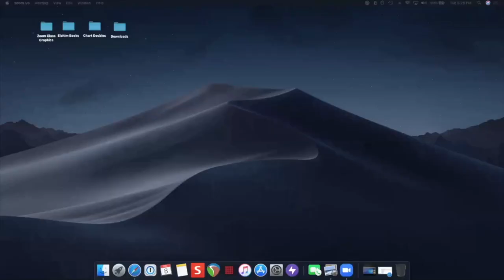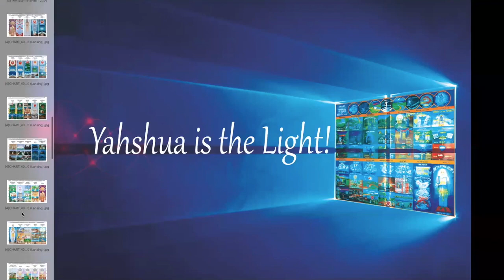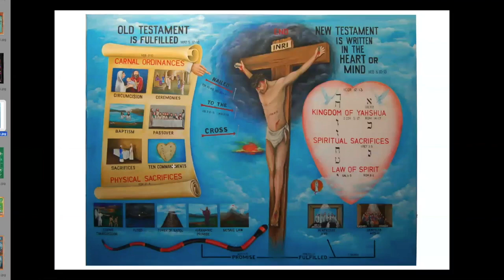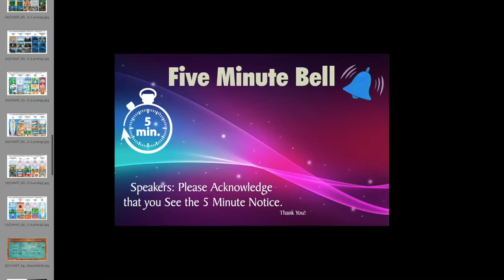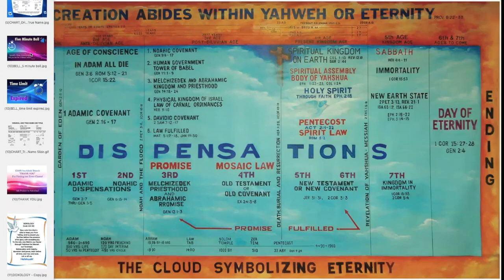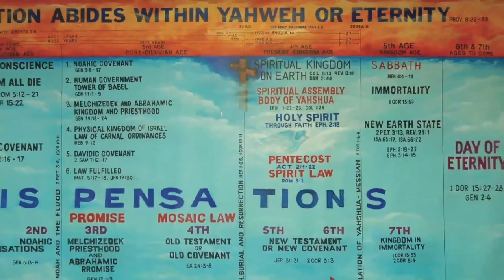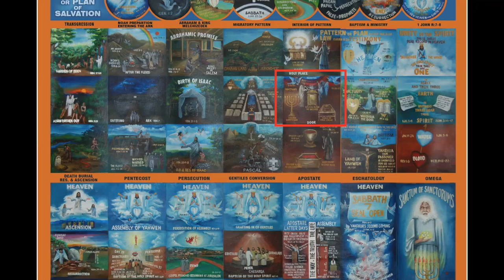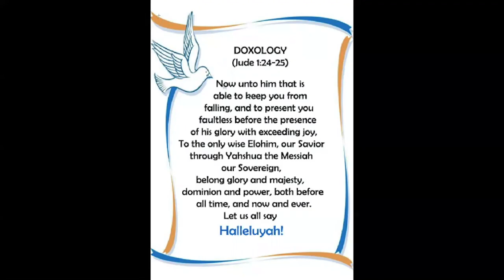1-3-21: New Covenant Written In Heart / Impromtu Q & A: Where Do We Go When We Take Off the Flesh?